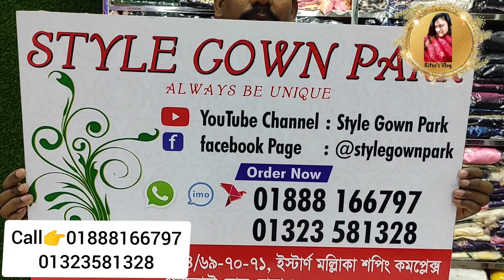টিনএজদের জন্য Western Long কাফতান Tshirt কালেকশান 🔥।।Buy western Long Kaftan Tshirt In Bd//Riteesvlo